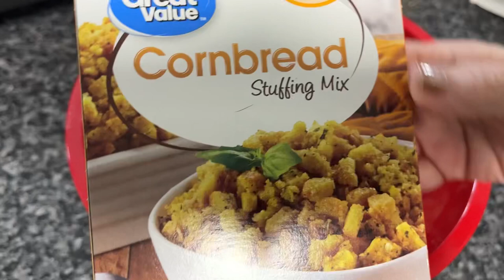Salmon Fritters and Box Cake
365 Days of Prayer for Life

Happy Mail:
Pamela Barton

Over 120 Patterns:

Over 150 Patterns:

If you are looking for a fun makeup bag with makeup, you might want to try Ipsy, a monthly subscription. I have been a member since 2018.